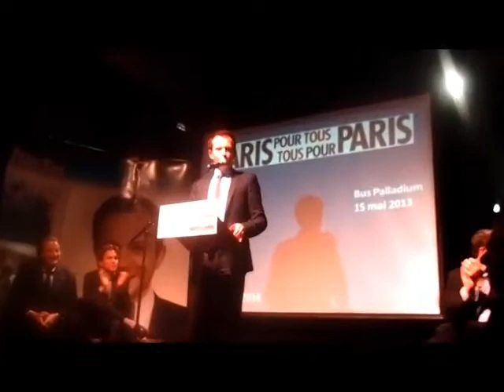Grande réunion publique de Pierre-Yves BOURNAZEL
Pierre-Yves BOURNAZL candidat à la primaire de la droite et du centre à Paris. "Grande réunion publique" le Mercredi 15 mai à 20h - au Bus Palladium - 6 rue Pierre Fontaine 75009 Métro Blanche -- Pigalle -- St Georges

Par William Ombagho & Kenny Ombagho